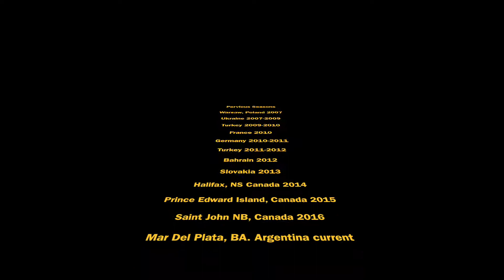StarBoy: Where are you?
Where is my son? Did I lose him at a basketball game? I hope not! Our family vlog from Mar Del Plata, Argentina. We went by cab to the mall, a basketball game and cafe'. I am from Atlanta, Ga. My husband is from Toronto. We reside in Canada. Our children are both American and Canadians. Watch again for more Vlogs, story times and photo slide shows!
Chow!